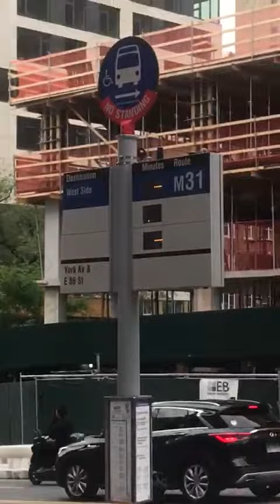PROTESTAS EN NUEVA YORK